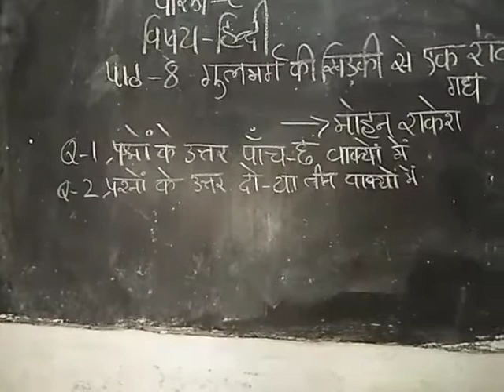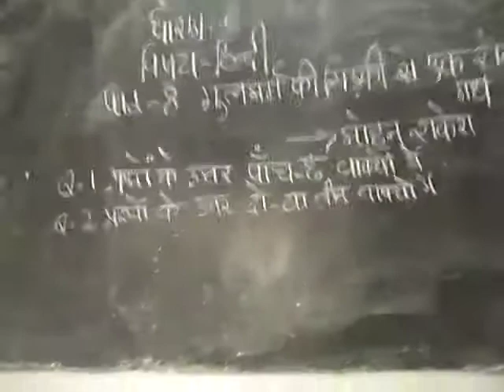14 August 2020